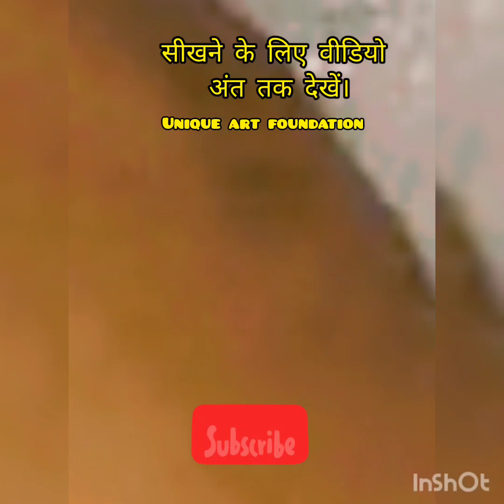it's magical art/ hanging craft/ decoration ideas/ sparkle sheet craft/paper art